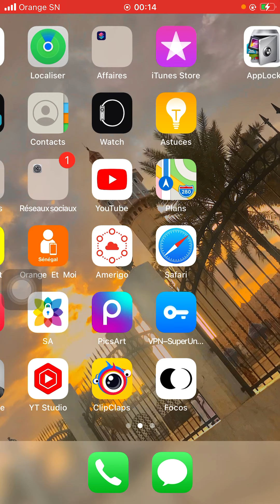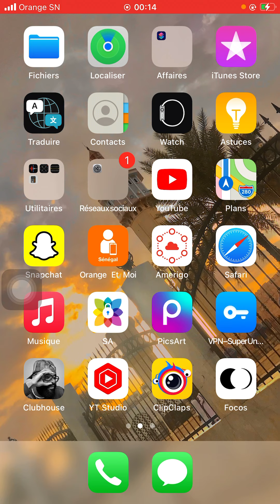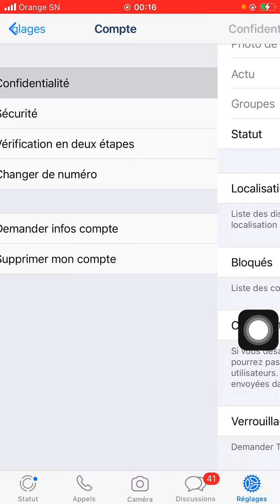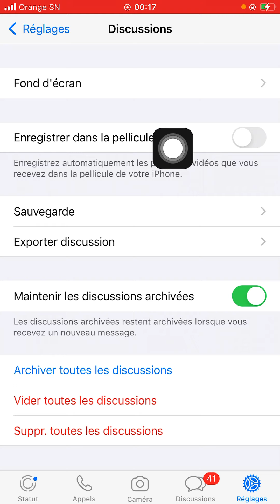(WOLOF) Comment s’écrité wathsap verrouillage écran ) 🔐